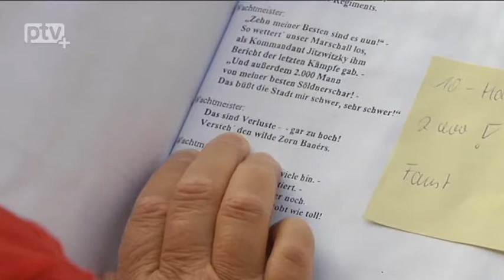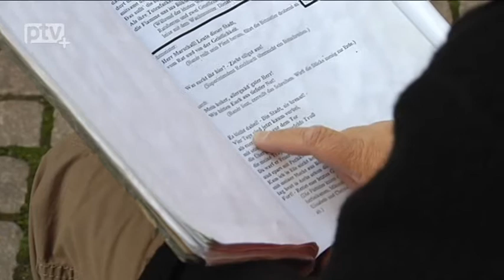Proben zum Retter-Schauspiel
Am 7. und 8. September wird Pirnas Stadtgeschichte wieder lebendig. Das Historienspiel "Der Retter" wird auf Pirnas Marktplatz aufgeführt. Etwa 90 Leihendarsteller schlüpfen in historische Kostüme, um die Rettung der Stadt durch den Apotheker Jacobär lebendig werden zu lassen. In diesen Tagen laufen die letzten Proben.

"Der Retter" wird am 7. September um 17:00 Uhr und am 8. September um 11:00 Uhr gespielt.